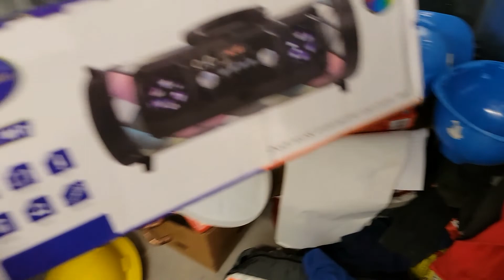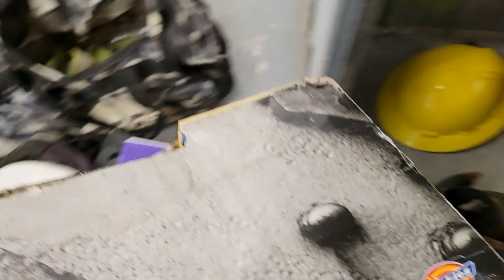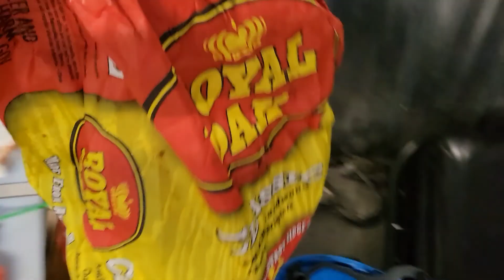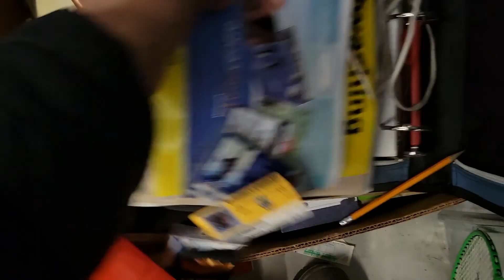SAPATOS, CAR STEREO, OLD PRINTER, ULING, IHAWAN, SOLDERING KIT, RAKETA, GAS MASK